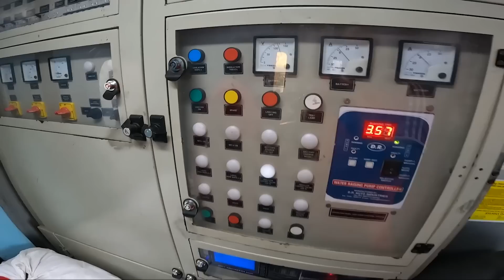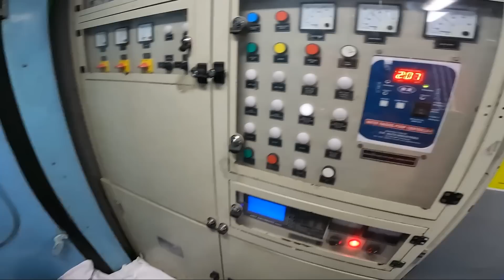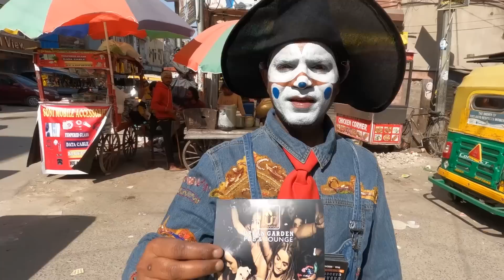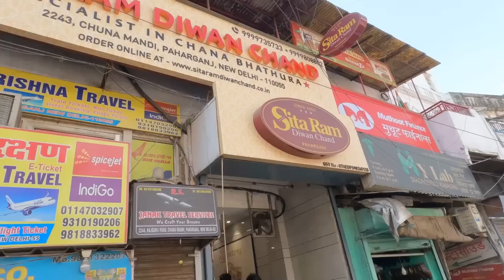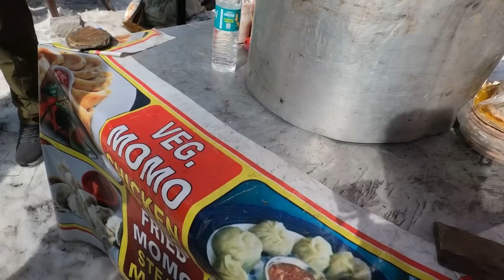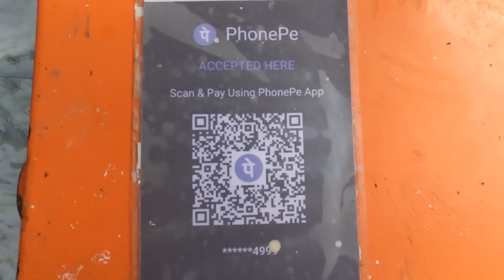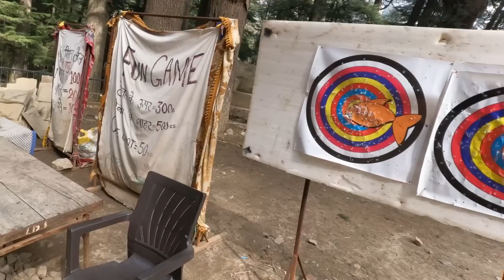Bacchi Bhai In Manali | Our 1st Vlog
dekho mai na vloger hu na streamer par bas apne bhailog bolte is liye ye banaya aur aap logo ka pyar itna hai itne years se toh socha kuch acchi start kar hi lu , agar pasand aya ye vlog to muzhe comment me jarur batana taki mai aur vlog banane ki zod dal saku

peace out .